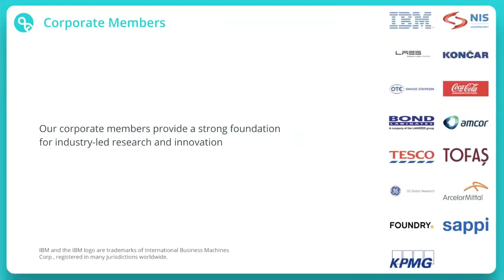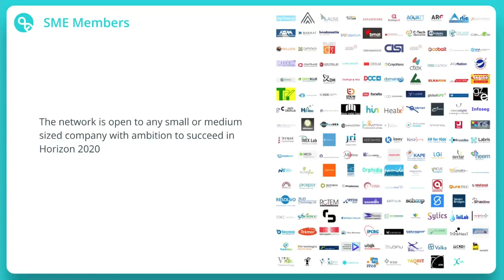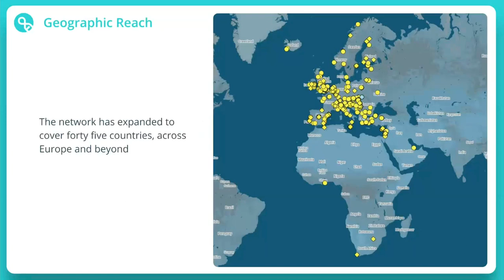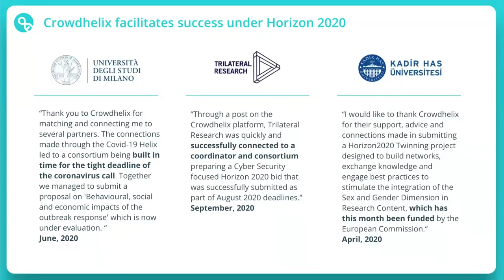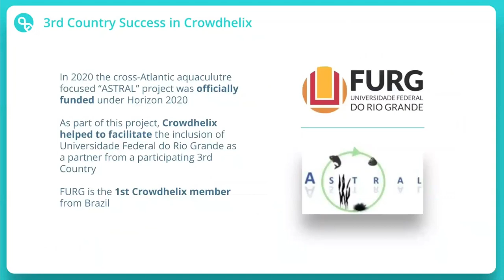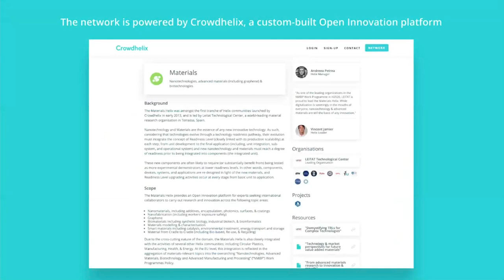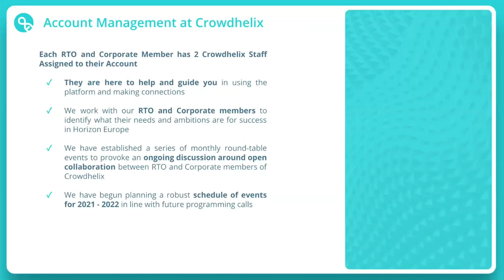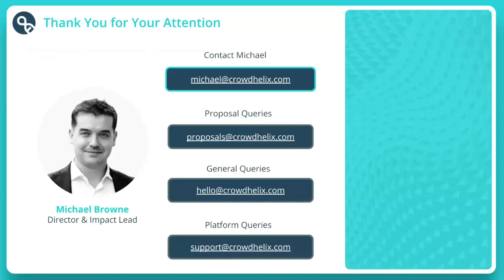Crowdhelix introduced by Michael Browne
Introduction of Crowdhelix by Michael Browne, Director and Co-founder of Crowdhelix.
Recorded 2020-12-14 for the TEUICP Europe-Taiwan collaboration experience sharing workshop on Wednesday, 16th of December 2020 at the National Cheng Kung University, Tainan, Taiwan.